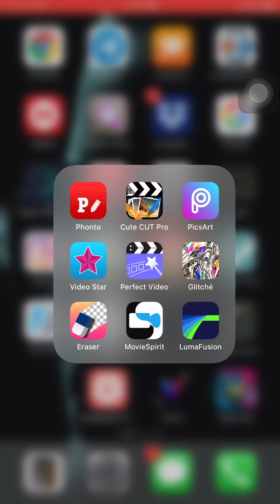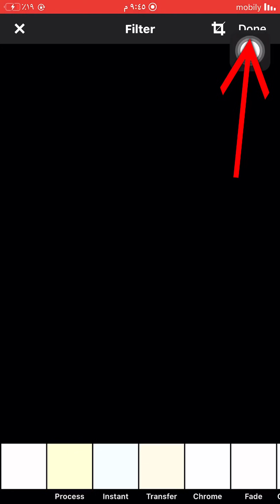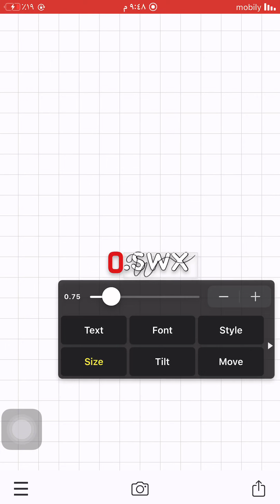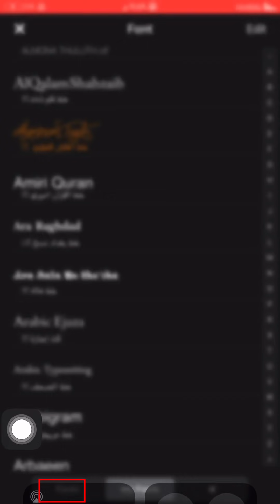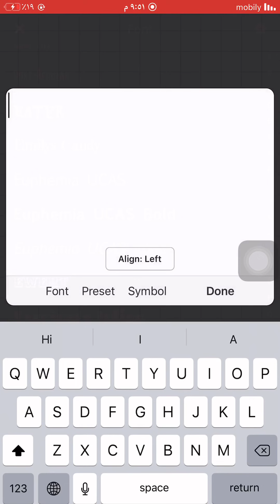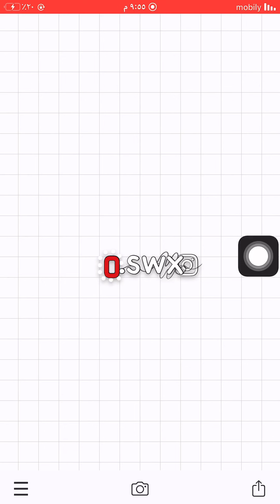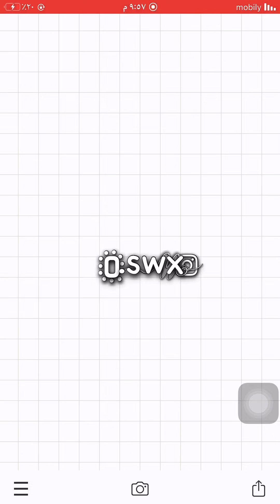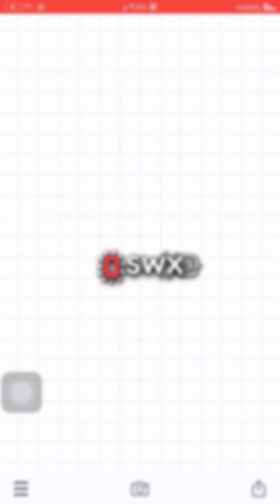كيف تسوي توقيع 🤩(كيف تصمم أقوي توقيع لتحفظ حقوقك )😱للاندرويد ولاايفون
كل الخطوط المستخدمة في الشرح.  تحملهم من قناتي التليجرام👇🏻

حسابات التوصل
فيسبوك
شكرآ على المشاهدة وتمناء اعجبك الشرح

مصمم مقاطع قصيره ب انواعها 🎬،
مصمم خلفيات & خواطر 🌄،

شروحات:

شرح لبعض برامج التصميم 📽،
شرح طرق الاحتراف في برامج التصميم 🎞
شرح كل م يتعلق في برنامج cute cut